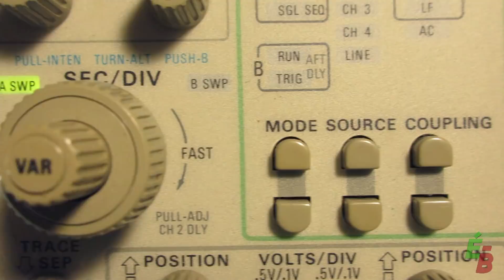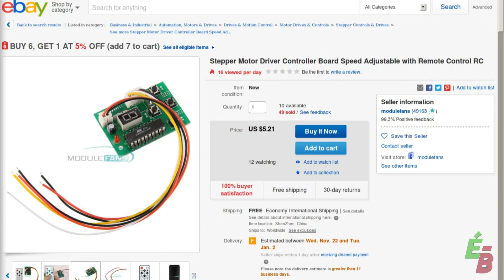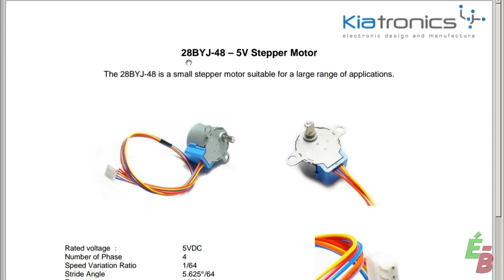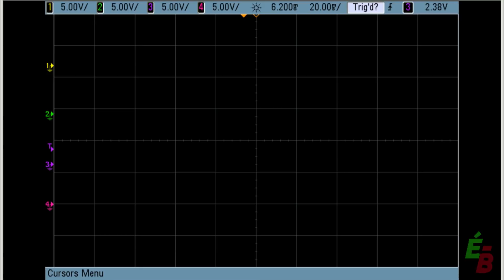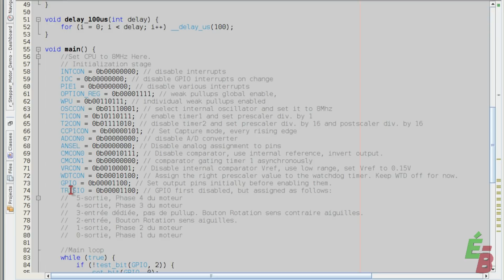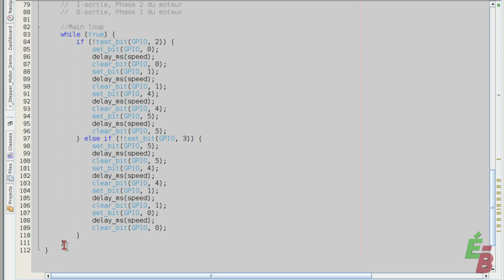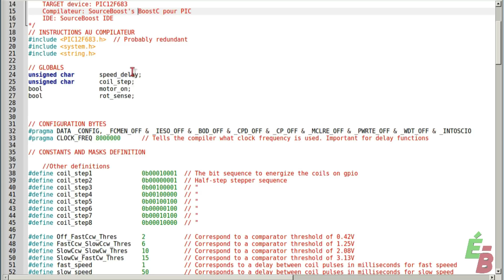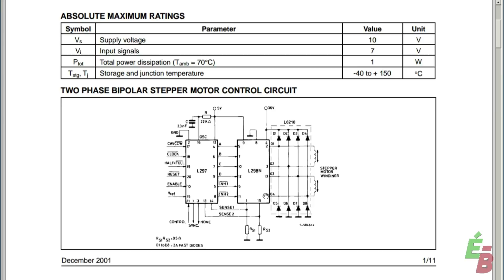EB_#185 Introduction aux Moteurs Pas-à-Pas, Partie 2: Mise en Marche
Dans cette deuxième vidéo de cette série de deux, je vous montre comment mettre en marche des moteurs pas-à-pas. Je vous montre un contrôle manuel avec de simples boutons-poussoirs et l'automatisation utilisant des micro-contrôleurs PIC et des plaquettes d'interface bon marché.